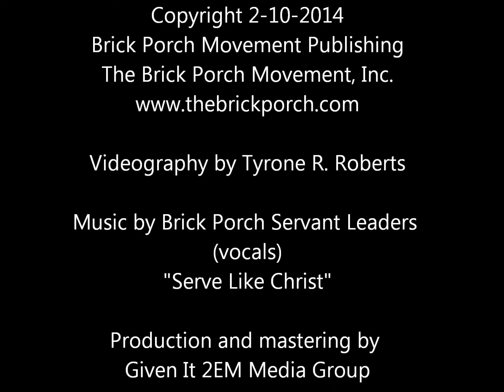Brick Porch Servant Leaders - "Serve Like Christ" Promo video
This is the first single from the full album titled New Heaven New Earth by the Brick Porch Servant Leaders. All the artists on the song are actual children and members of the Brick Porch Servant Leadership program which is facilitated in Gary, IN. This program was initiated in 2009 by the founder and CEO, Tyrone R. Roberts who was given the vision by GOD. New Heaven New Earth is the first music project for the program. "Serve Like Christ is the first single. The Brick Porch Servant Leaders are currently recording the second single, "Mighty Good Day (Praise HIM!).
For more information about The Brick Porch Servant Leadership program for boys and girls ages 5-18